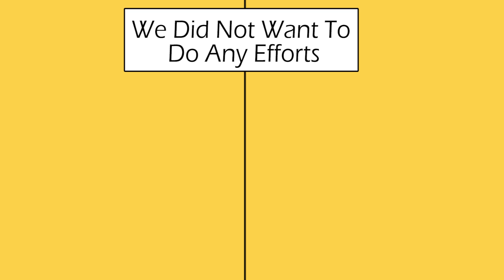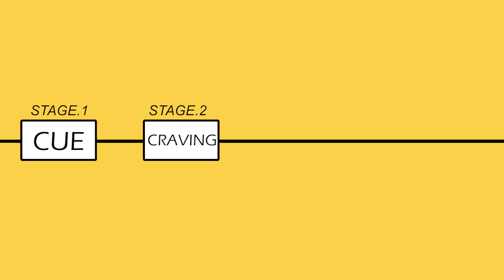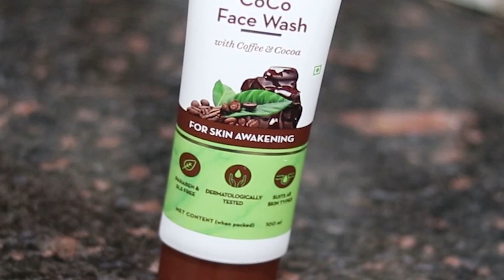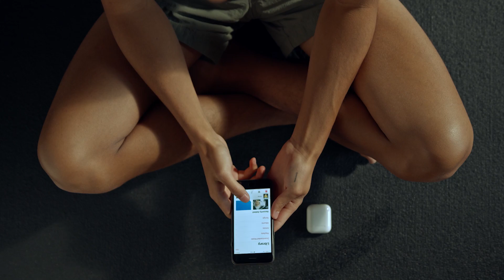Only Top 1% Men Do This To be Smart , ARE YOU ? | Be Ghent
This video is about 5 letters word HABIT, If you want to get answer of either Habits kaise banaye, habits kaise change kare, how to make good habits or Self improvement tips than this video will help you alot. Easy to use hacks are explained in video to make good habits addictive. TAKE ACTION.